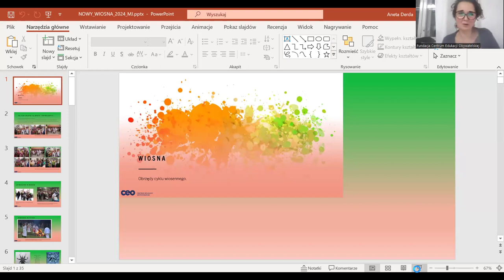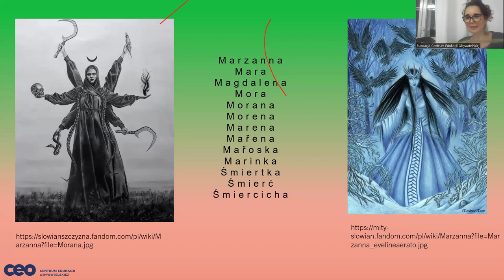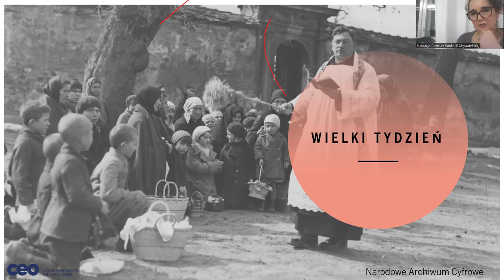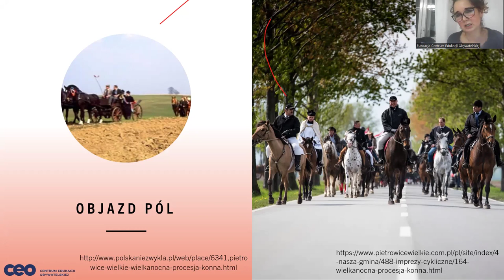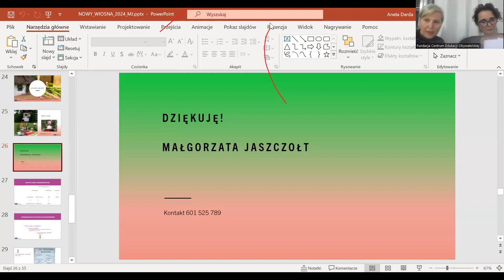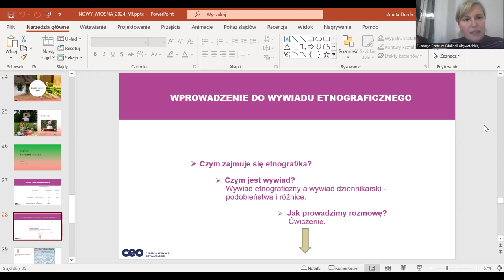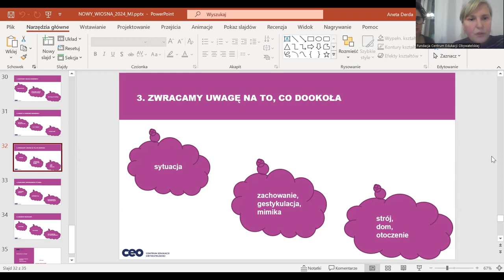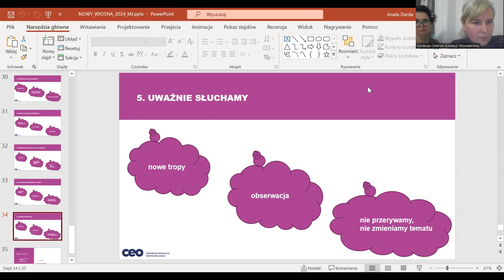Polskie zwyczaje wiosenne - dobre praktyki uczenia o kulturze ludowej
Etnolożki - Małgorzata Jaszczołt i Zuzanna Krzysztofik-Wolszczak przedstawiają i dobrze znane i mniej oczywiste polskie zwyczaje ludowe. W programie spotkania:
obrzędy cyklu wiosennego w różnych regionach Polski
zestaw rzetelnych źródeł wiedzy i materiałów
dobre praktyki działań etnograficznych
ćwiczenia z uczniami i uczennicami

O prelegentkach:
Zuzanna Krzysztofik – koordynuje projekty w programie CEO Szkoła otwartości. Absolwentka Instytutu Lingwistyki Stosowanej na Uniwersytecie Warszawskim oraz Instytutu Etnologii na Wolnym Uniwersytecie Berlińskim. Od 2020 roku prowadzi Stowarzyszenie „Z Siedzibą w Warszawie”, które zajmuje się edukacją w interaktywnej, włączającej formule, w tym psychoedukacją i uniwersalnymi formami edukacji kulturalnej. Wcześniej przez dziesięć lat pracowała jako koordynatorka projektów edukacyjnych w Fundacji Habitat for Humanity Poland i Państwowym Muzeum Etnograficznym w Warszawie oraz kierowała działem kultury w organizacji młodzieżowej djo-Deutsche Jugend in Europa w Berlinie.

Małgorzata Jaszczołt - pracuje w Narodowym Instytucie Kultury i Dziedzictwa Wsi (od 2023). Absolwentka etnologii Uniwersytetu Jagiellońskiego w Krakowie (1993) i Podyplomowego Studium Muzeologicznego UJ (2006); wieloletni kustosz w Państwowym Muzeum Etnograficznym w Warszawie (od 1995), opiekun kolekcji gospodarki podstawowej i rzemiosł. Interesuje ją szczególnie tematyka związana z rzemiosłem i rękodziełem w kontekście historycznym oraz współczesnym, wystawiennictwo muzealne, film etnograficzny oraz muzealnictwo prywatne, działalność Kół Gospodyń Wiejskich. Bliskie są jej kwestie związane z lokalnymi tożsamościami. Prowadziła badania terenowe związane z rzemiosłem i rękodziełem, oraz wsiami na warszawskim Ursynowie. Autorka i współautorka wielu wystaw, dokumentów filmowych, artykułów naukowych i popularnonaukowych muzealnych oraz wpisach na blogach instytucjonalnych.